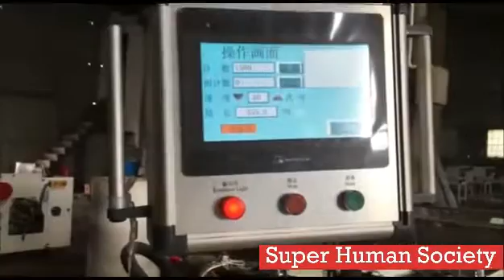Poly Handle Bag Machine | Super Human Society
কোন প্রশ্ন/ইনকোয়ারি থাকলে এই হোয়াটসআপ লিংকে ক্লিক করে নিজের পরিচয় (ভিজিটিং কার্ডের ছবি) দিয়ে জিজ্ঞাসা করুন।

ঠিকানা  : হাউস নং ১৯, রোড নং ১৯, সেক্টর ১৪, উত্তরা, ঢাকা।